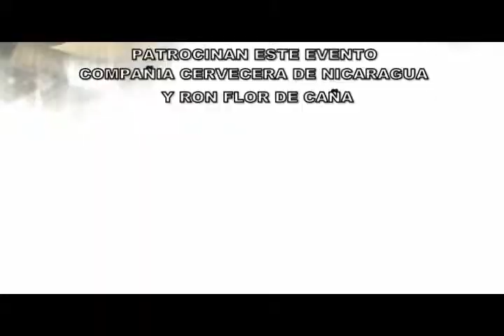LA QUINTA DE MONCHO